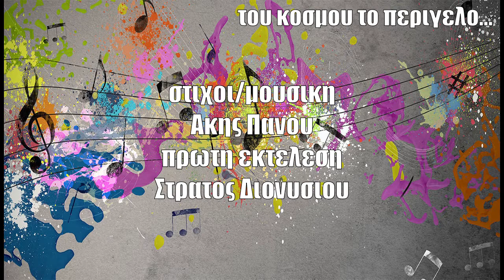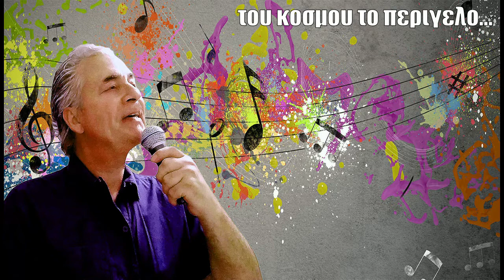ΤΟΥ ΚΟΣΜΟΥ ΤΟ ΠΕΡΙΓΕΛΟ ΒΑΣΙΛΗΣ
ΤΟΥ ΚΟΣΜΟΥ ΤΟ ΠΕΡΙΓΕΛΟ ΒΑΣΙΛΗΣ-ΣΤΙΧΟΙ/ΜΟΥΣΙΚΗ/ΑΚΗΣ ΠΑΝΟΥ
ΠΡΩΤΗ ΕΚΤΕΛΕΣΗ/ΣΤΡΑΤΟΣ ΔΙΟΝΥΣΙΟΥ-ΜΟΥΣΙΚΗ ΔΙΑΣΚΕΥΗ/ΒΑΓΓΕΛΗΣ
ΑΒΡΑΜΑΚΗΣ-STUDIO INDIANOS VASILIS PSARAS KAVALA LIVE 2020